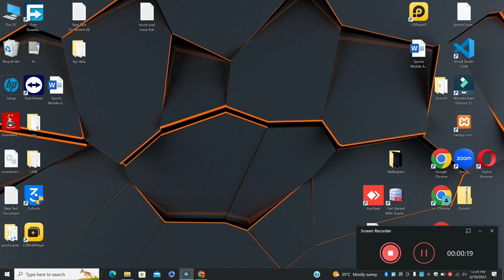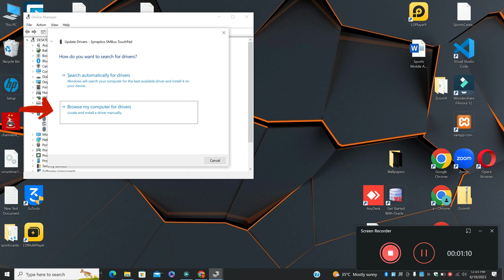How to Solve hp elite x2 touchpad not working,